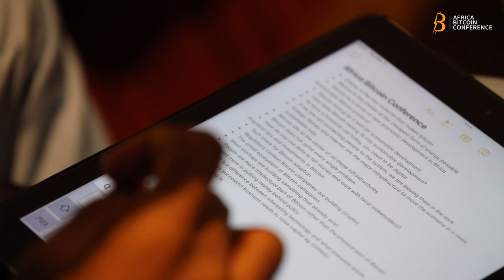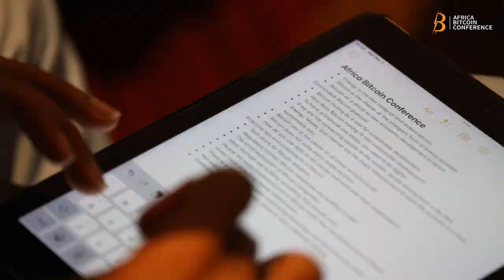From Seed to Success - Investing in and Scaling Bitcoin Startups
🚀 In this video, our experts explore investment opportunities in the Bitcoin ecosystem in Africa. They highlight the differences from traditional markets, the importance of building commercially viable products, and engaging with governments. The panelists encourage entrepreneurs to take risks, validate their ideas, and understand their customers. They call on investors to adapt to local contexts, support hardworking entrepreneurs, and create conditions conducive to innovation. This discussion offers valuable advice for navigating the emerging African Bitcoin space.

1. Abubakar Nur Khalil is a Nigerian programmer, Bitcoin Core contributor, CEO & CTO of Recursive Capital. Abubakar is also a co-founder at Qala and also serves as a board member of ₿trust, where he focuses on growing the Bitcoin development ecosystem in Africa.

2. Caralie Chrisco is Program Director at Wolf, the NYC Bitcoin & Lightning company accelerator. She started her Bitcoin career at Chaincode Labs and was an original organizer of the Chaincode Seminar Series, Summer of Bitcoin, Qala and the Btrust Board selection committee. She then went on to build out Gemini’s Bitcoin developer & developer education grant program through its subsidiary Superlunar. The first part of her career was spent as a talent manager for actors in theater, film, and television and she’s thrilled to still nurture and develop talent within the bitcoin space.

3. Leon Johnson is the Head of Operations at Fedi, where he is responsible for finance, HR, recruiting, fundraising and investor relations. Leon is also the founder and organiser of the Advancing Bitcoin Conference. Prior to this he was a Spiral Grantee working on open source bitcoin software.

4. Josiah Kwesi Eyison has 18 years of Management experience and is currently the CEO and Co-Founder of the iSpace Foundation and Chairman of the Ghana Hub Network. In his work, Josiah has gained a reputation for supporting innovation hubs and entrepreneurs with training, mentorship, funding, and coaching.

In 2019, Josiah was elected to lead the Ghana Hubs Network and established structures that passed a suitability assessment performed by PwC, which led to a 2-year program-focused partnership with GIZ worth GHS 700,000.

Josiah also supported the development of the Resiliency in Hubs in Ghana project (partners Ashesi University, Ghana Hubs Network, GIZ) and worked on the project to support evaluating hubs and recommending programming development areas, which resulted in five organisations receiving funding support. He has been able to help entrepreneurs raise more than USD 320,000 (self-reported from entrepreneurs).

5. Ojoma Ochai is the Managing Partner of The Creative Economy Practice at CcHUB focusing on stimulating innovation and technology application to catalyse African Economy growth.

She is a board member at Btrust and member of the UNESCO Expert Panel on the 2005 Convention on Cultural Expressions where she has delivered projects in a range of locations around the world, particularly in Africa and the Caribbean.

Her 15+ years of experience spans International Cultural Relations and leading Creative and Digital Economy projects. Her previous roles have included being Regional Director for British Council Sub-Saharan Africa Arts and Creative Economy Programme.

She has also worked with projects for institutions like the Swedish Arts Council, World Bank, and various national governments to support the development of the Creative.

Nostr : npub1dtvscxrhj224un2yeqvca5y4tp8ly02u2ndpeggzl4xf63c5c6ws53wc6t